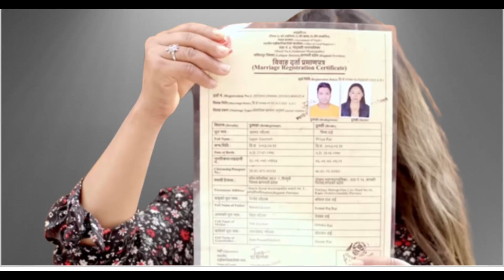कान्छि भाग १५१// Kanchhi Epi 151//कान्छि लाई लाग्यो बहु बिवहाको मुद्दा ३ बर्स अघि नै बिहे सागरको